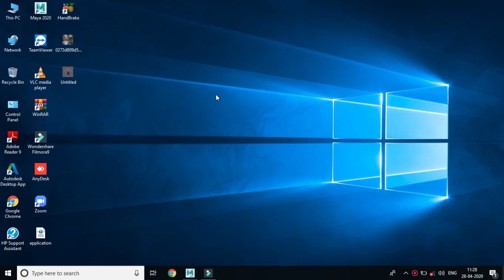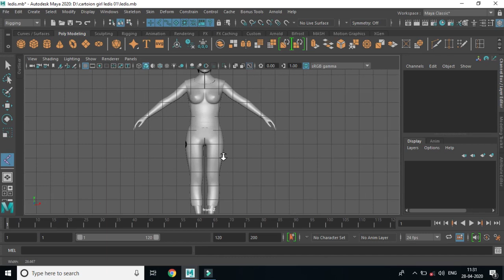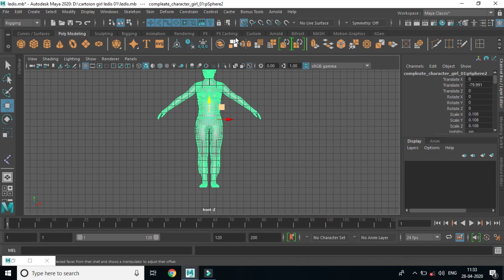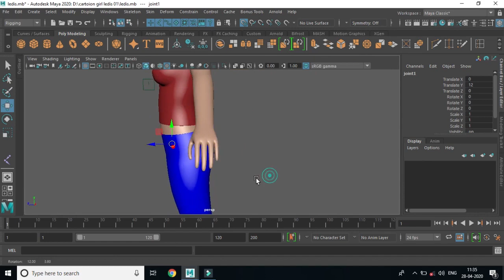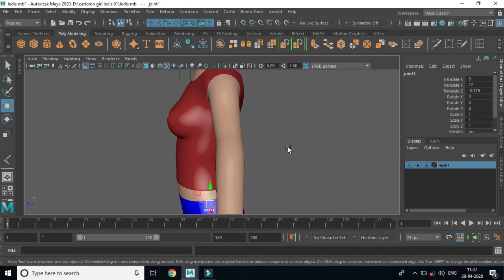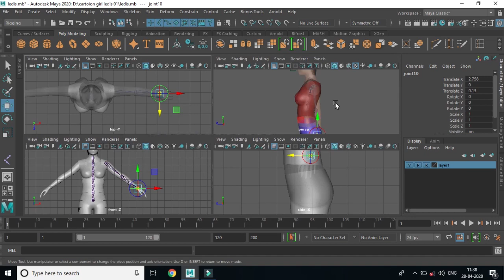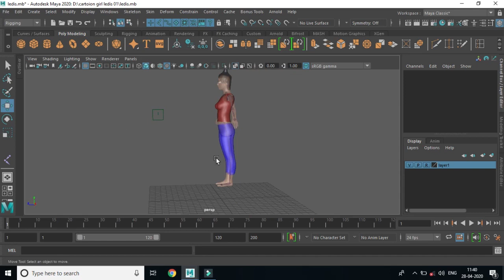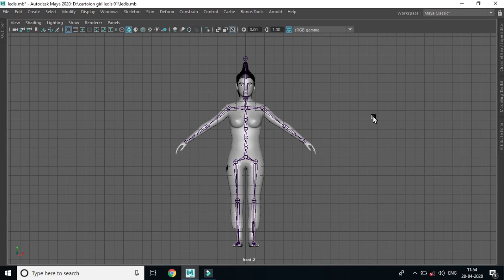Character Ringing create joint Autodesk maya 2020 hindi & urdu part 40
Indradhanush Technical Study welcomes you from the heart

class join and call me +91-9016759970
Friends, in today's video, we will learn Complete character joint create . in simple language.
I will closely teach all the options in the word class in simple language

Friends, you will get all the classes given below on this channel
1. Microsoft office word
2. Microsoft office excel -
3. basic computer course
4. logo designing
5. Photoshop
6. graphic designing class
7. multimedia
8. audio editing
9. video editing
10. computer advances
11. private job information
12. business idea
13. office staff computer course
14. ms word, ms excel and all office software learning
15. computer software
16. all smartphone technical video
17. Autodesk maya 2020 hindi

आपके Likes और  Comments हमें   Motivate करते हैं  अच्छी और powerfull विडियो  बनाने के लिए। इसलिए आप से मेरा निवेदन है  वीडियो को Like जरूर करे हमारे  वीडियो आपको कैसा लगता है कमेंट में जरूर लिखे । अगर आपका कोई सुघाव है तो वो भी आप मुघे कमेंट में जरूर लिखो...

इन्द्रधनुष टेक्निकल स्टडी  के दुआरा publish की हुई playlist इस प्रकार हैं
1. Microsoft office 2007
2. art and designing
3. audio editing
4. basic computer course in hindi
5. adobe photoshop
6. short hindi film
7. computer software
8. best course for job find
9. mobile world
10 business idea